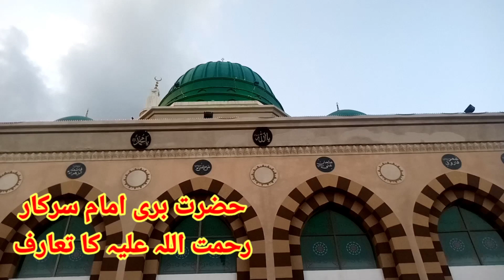Shrine of Hazrat Bari Imam Sarkar | Imam Bari Darbar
By Khadim Hussain Tunio

History | Imam Bari Karamat | who is
Imam Bari Sarkar,
Wis info

History/biography and kramaat
of Hazrat imam bari ra in urdu
hindi-sufism

Imam Bari (R.A) Darbar Ki Ziarat,
ziart e dargah hazrat imam bari (r.a),
bari imam sarkar, bari imam, bari imam sarkar history, bari imam islamabad, bari imam darbar, bari imam bari lai bari sarkar bari hai,